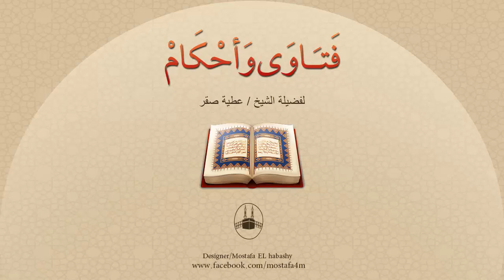ما الحُكم فى ذكر بعض الطرق الصوفية بلفظ آه ؟